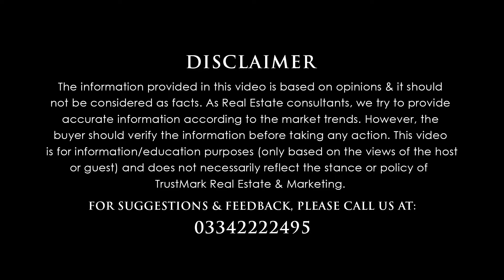Urban City Lahore Railway Underpass | City Venture Block | Location | Development | Latest Update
80-C, Commercial Broadway Opposite Lahore Smart City Head Office, DHA Phase 8, Lahore.